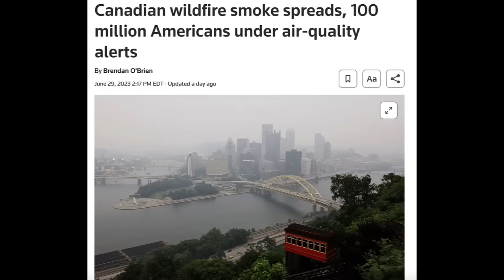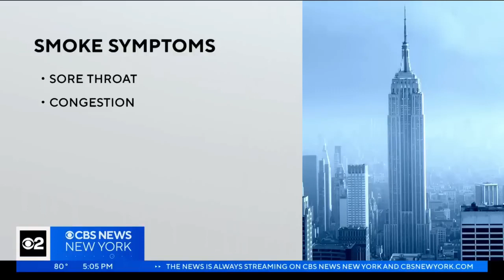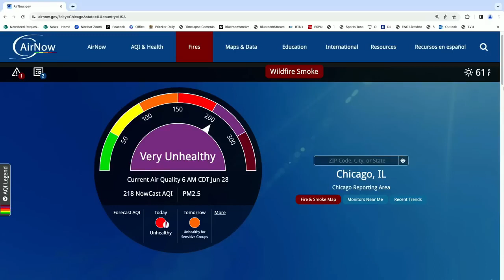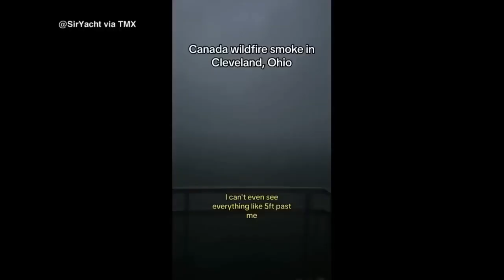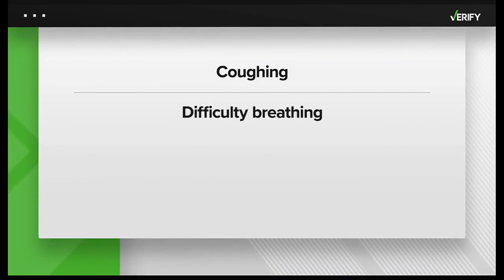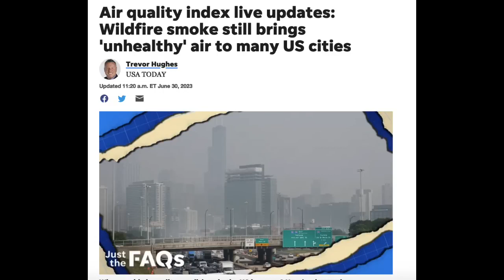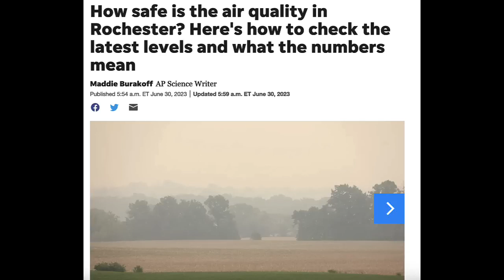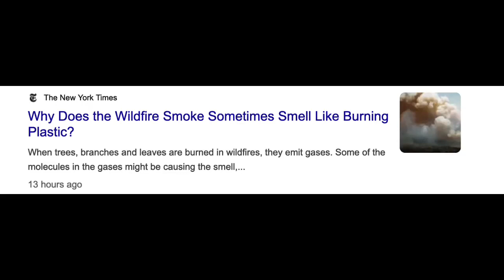CODE RED! PHASE 2 IS UNDERWAY AS CHEMICALS ARE AIRBORNE ACROSS AMERICA!!! - A MUST WATCH!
Here at this channel, it's more than just the gig apps and those apps we work for. My duty is to also report on WORLD NEWS and things that affect our every day lives, so I found good video to explain the wildfires and what's really going on. When it's important, I'm going to bring it to you. So this is an OFF TOPIC video, but a must watch, because this affects us all. I will be bringing more news like this occasionally. The Train derailments were only a preview of things happening, the fires are connected..Connect the dots.